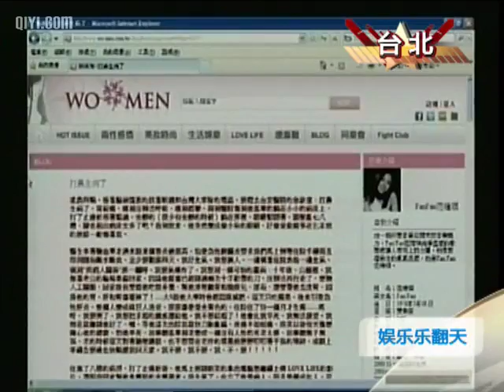娱乐乐翻天 娱乐乐翻天之张韶涵演出摔跤惊魂